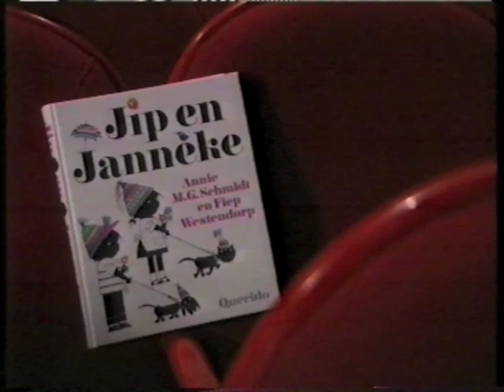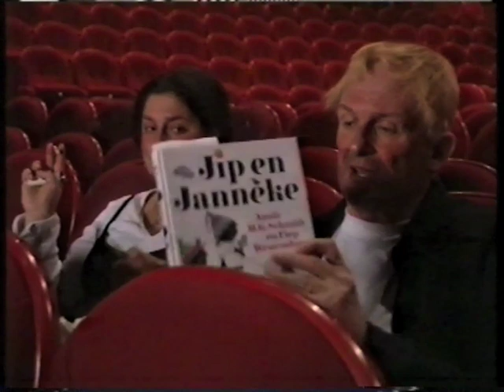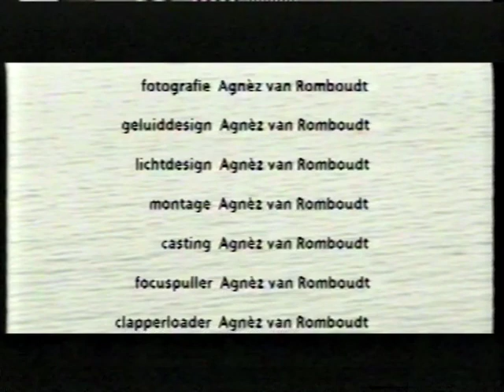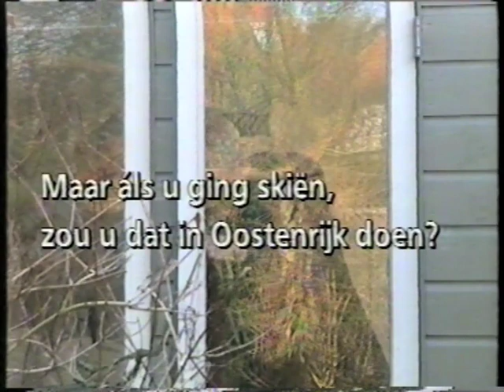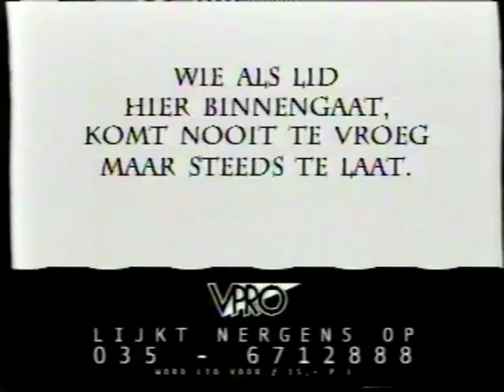Wim de Bie - Beetje Laat Afl. 1 (2000)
Inhoud
1. De ronde (1)    Twee politieagenten (man en vrouw) lopen hun ronde op straat en praten over een etentje van de agent. Hij weet niet wat hij gegeven heeft, het was wel gezellig.
2. Hallo? Is daar iemand?    De Bie over bonnetjes van bekende Nederlanders. De Bie slikt juist zijn laatste door. Hij is gesteld op zijn privacy.
3. Onze Jip & Jouw Janneke    Try outs van de toneelversie. Interview met de acteurs Marjan van Hoof en Govert Termunt over elkaar en over hun rol.
4. De ronde (2)    De agente vindt dat haar collega anders loopt dan normaal.
5. Safe and Solid, Ultra Short Digi Movie - Interview met Agnèz van Romboudt (digitaal cineaste) over het winnen van een award voor haar inzending. Deze gaat over de Hondsbossche Zeewering. Daarna wordt deze -zeer korte- digitale film getoond.
6. Hallo? Bent u daar nog?    De Bie over skiën. Dit vindt hij niet kunnen.
7. De Voettocht - VPRO programma Afd. Nieuwe Religie, waarin Amarinda Kamphuis tijdens een wandeling praat met Bukke Joustra (ethicus) over zingeving.
8. Coby in de bocht    Coby (invaluitzendkracht in de private zorgsector) wordt gevolgd tijdens haar werk in de thuiszorg. Ze heeft last van hoge werkdruk. Zij heeft geen tijd om Meneer Bezemer te douchen.
9. De ronde (3)    Over ouder worden. De agent is getooid met een politiemijter.
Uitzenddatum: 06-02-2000